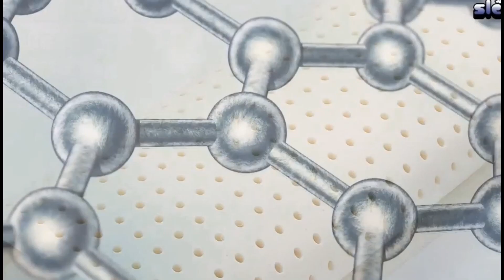Sleepm Mattress Testimony 2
Sleepm Biohealing products are comprised of 16 active biocrystals, gold, silver, and charcoal. This new technology has a positive impact on our body, mind, and health. These testimonies are shared by those who either use the products regularly or have had a free therapeutic session to sleep on the Sleepm mattresses at our Sleepm Store in Baldwin Park California. To learn more reach out to the Sleepm authorized distributor who told you about our products.